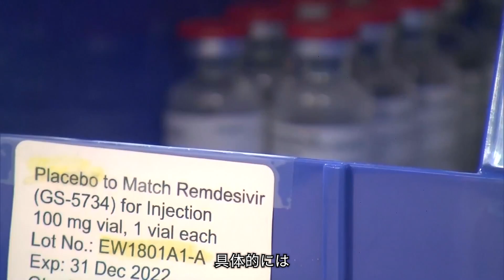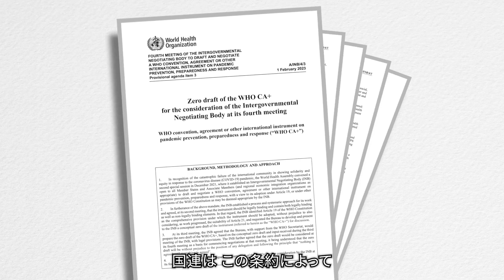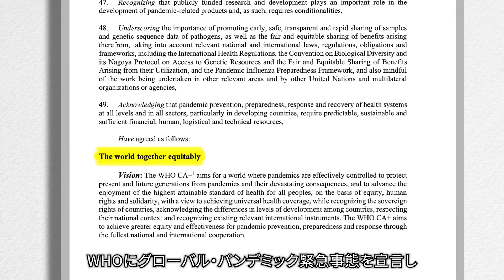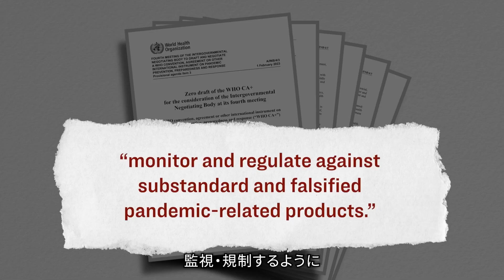バイデン政権とWHOが進める「パンデミック条約」、国家主権は放棄か【FactsMatter】| CLIP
バイデン政権は、世界保健機関 (WHO) との間に法的拘束力のある協定を結ぶための準備を進めている。その協定によって、WHOには巨大な権限が付与され、パンデミック時に米国内の政策をコントロールできるようになる。